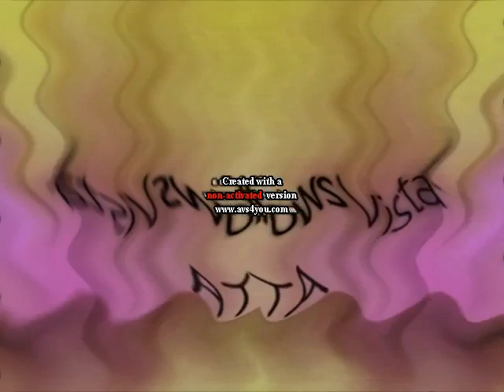Microsoft Windows Vista Beta Effects Sponsored By DERP WHAT THE FLIP Csupo Effects in Not Scary